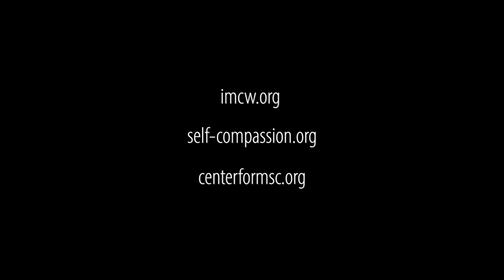Dr. Kristin Neff | Exploring Fierce Self Compassion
IMCW's Second Sunday Dharma Series presents: Exploring Fierce Self-Compassion, with Dr. Kristin Neff

Dr. Kristin Neff, a pioneer in the field of self-compassion research, will be in conversation with IMCW teacher and Mindful Self-Compassion teacher Jennifer Stanley.

In honor of Mother’s Day, they'll be talking about how to “reparent” ourselves with self-compassion. Compassion is focused on the alleviation of suffering, and tender self-compassion helps by allowing us to be with ourselves just as we are, with unconditional acceptance. Fierce self-compassion helps by spurring us to stand up for ourselves, fight injustice and motivate change. Metaphorically, tender self-compassion is like a nurturing mother soothing her crying child, while fierce self-compassion is like Momma Bear protecting her cubs.  All people have both energies regardless of gender identity, but like yin and yang they need to be balanced and integrated for our greatest well-being.

Whether you're a motherless child, a childless mother, actively mothering others or learning to mother yourself, we welcome you to this Mother's Day session.

The Second Sunday Dharma Series is an ongoing fundraiser for the Insight Meditation Community of Washington. We request that you make a donation that aligns with your ability, and thank you for your generosity in making these events possible.